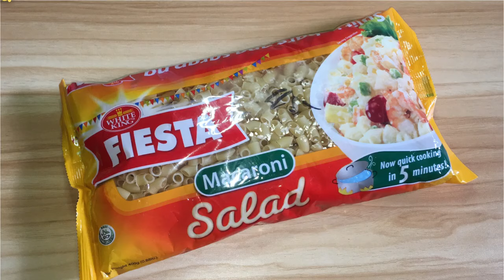MACARONI SALAD | TIPID TIPS KUNG PAANO GUMAWA NG MACARONI SALAD NA NAPAKASIMPLE PERO YUMMY